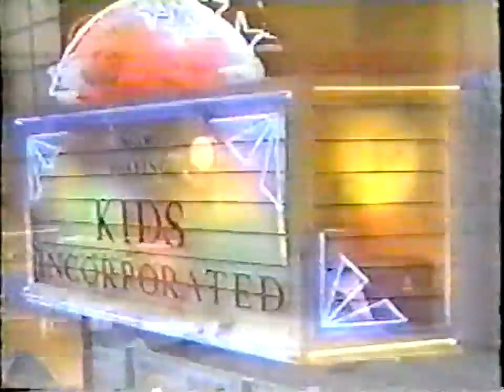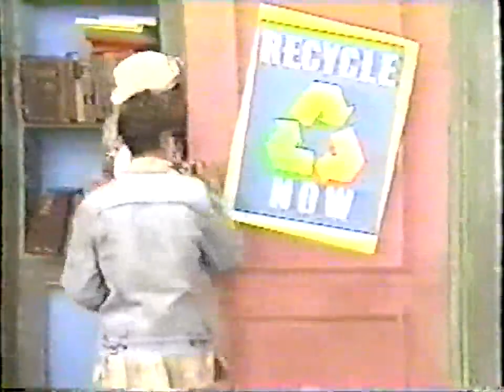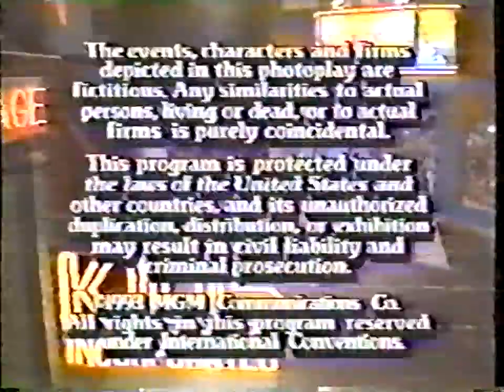Kids Incorporated - Season 9 Episode 6 - One Boy Band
Lost Media / Not available on Disney Plus!